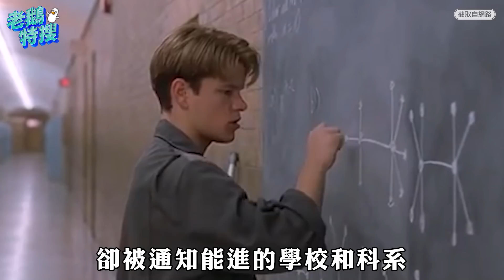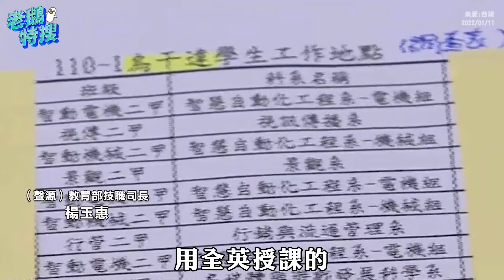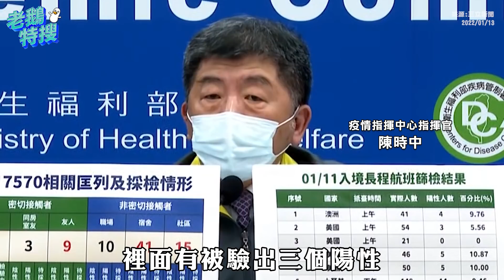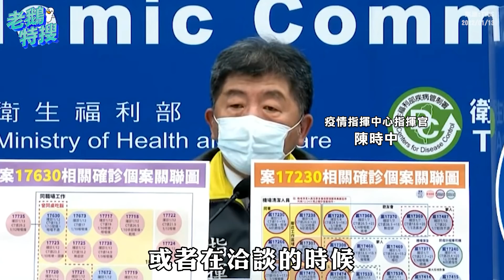豬心移植／中州科大／桃園聯邦銀行群聚案｜老鵝特搜#763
​​​​​​​​​​​​​​​​​​​​​​​​​​​​00:00｜豬心移植
全球首例 美57歲心律不整患者成功續命

03:19｜中州科大
烏干達學生控淪過勞學工 范雲轟「人口販運」

08:44｜桃園聯邦銀行群聚案
才說疫情收斂 陳時中：銀行是重中之重